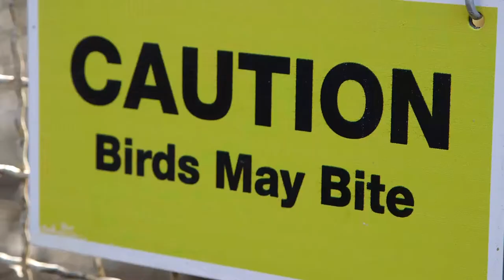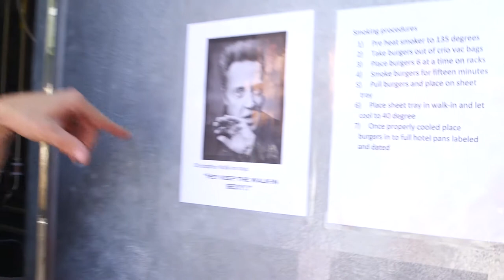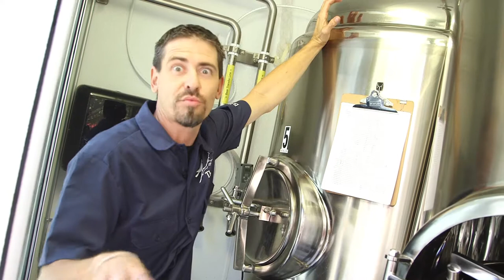Craft BEER Quest [Pilot] (2014)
Ep 1 The Perch Restaurant brewing craft beers with intellect and heart.